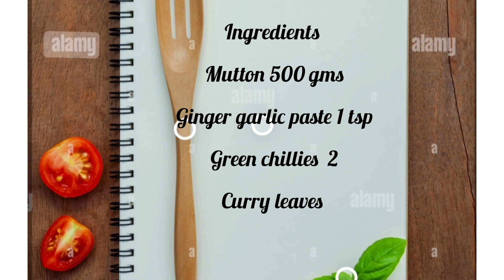Hyderabadi Tala Hua Gosht | अब घर पर बनाये खट्टी दाल और चावल के साथ माजे लेmuttonfry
Fara's Fascinating World